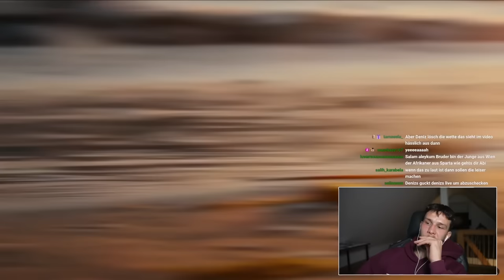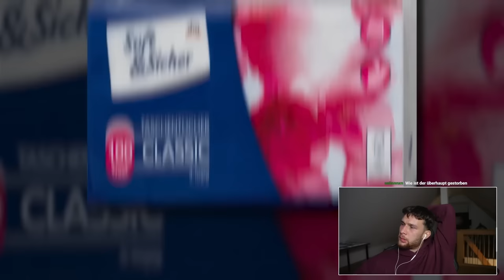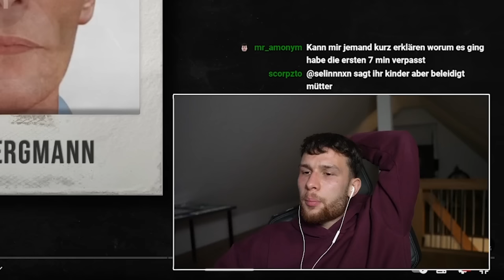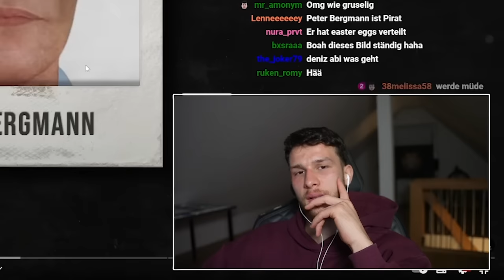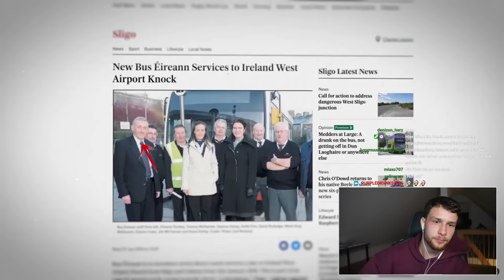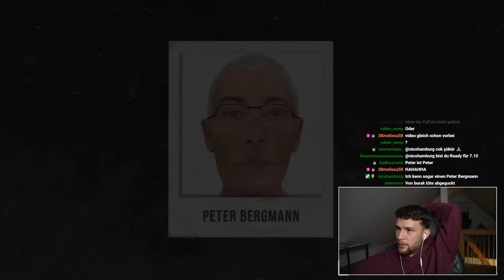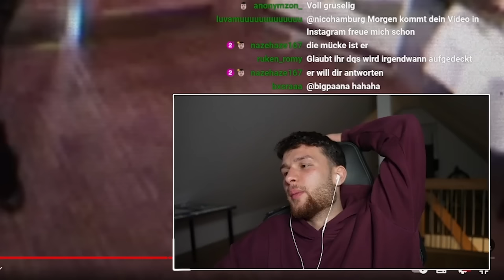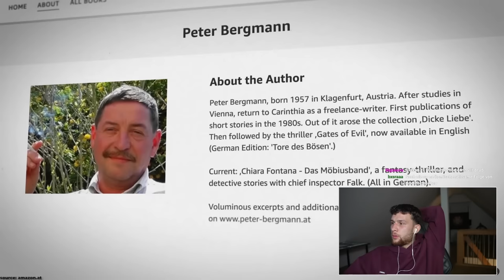Warum weiß man überhaupt nichts über diesen Typen ?